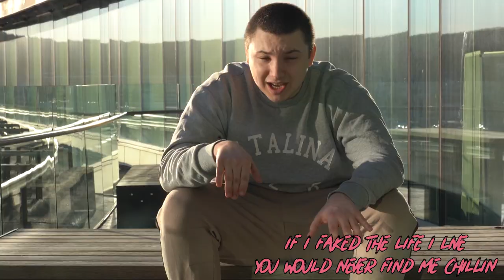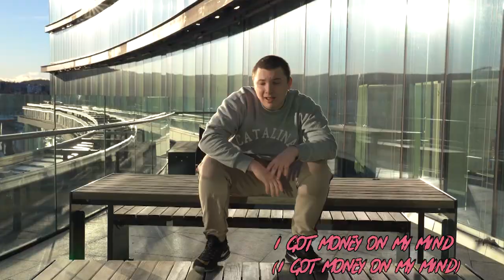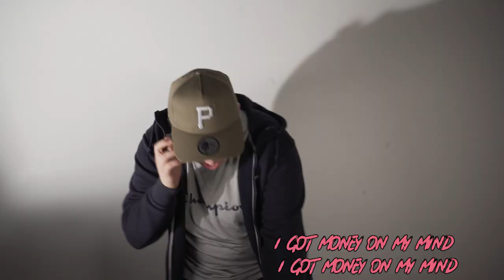Murder on my mind REMIX "Money on my mind" - Lakey (Music Video)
YNW Melly - " Murder on my mind " Remixed to "Money on my mind" by Lakey!

Shoutout to Yung Txtty and Haider Ahmad for the dope shots!